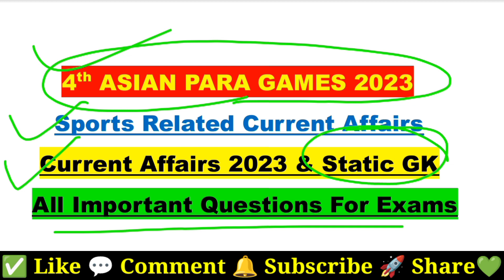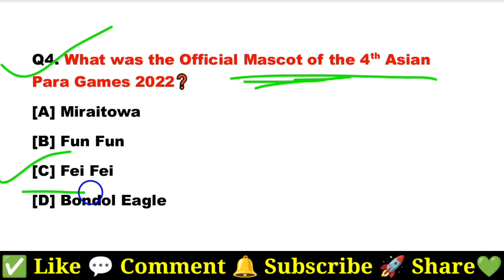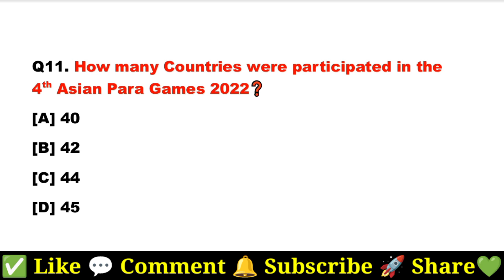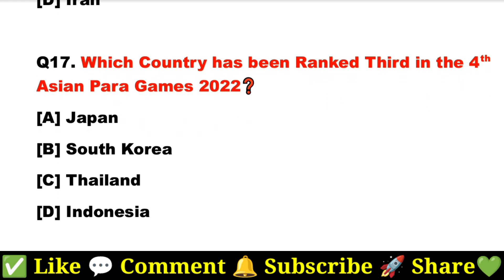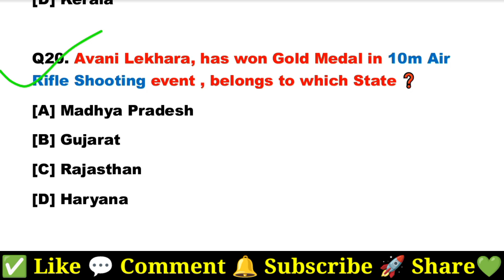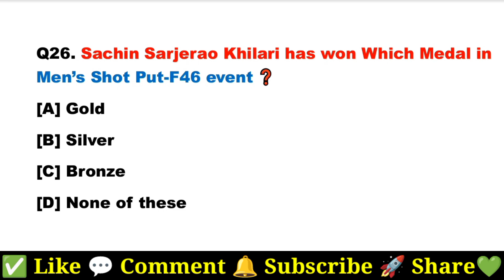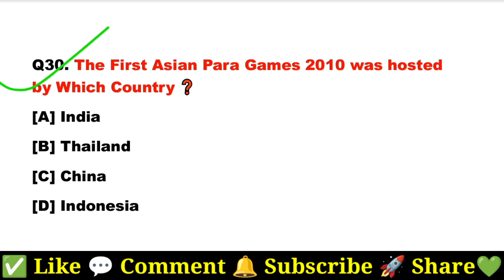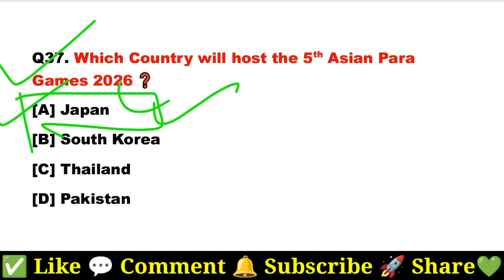| Asian Para Games 2023 Current Affairs | Asian Para Games 2023 | Para Asian Games 2023 |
| Asian Para Games 2023 | Asian Para Games 2023 Current Affairs | Para Asian Games 2023 India Gold Medals | 4th Asian Para Games 2023 | Current Exam Cracker

Additional Keywords :

current affairs
current affairs today
live asian para games 2023
asian para games 2023 current affairs
asian para games
asian para games 2023 mcq
asian para games 2023 top mcq
ashish gautam current affairs
para asian games 2023
static current affairs